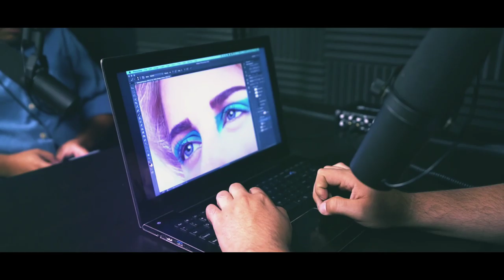Discussing TFP Groups with Richard Holman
We are talking photography and Richard Holman has some opinions about the TFP groups and how is that affecting or helping the Photography industry/community.